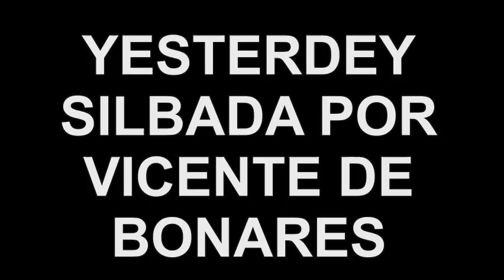YESTERDEY SILBADO POR VICENTE DE BONARES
este es una nueva faceta
Que yo desconocía
Hace unos días, me grabe
Me escuche,,y me dije
Po lo hago bien
Pues nada,
También me sirve
De terapia, dentro de unos
Días,me voy a operar
Y así,no pienso tanto
En este CD, voy a grabar
como nó, temas
Con nombre,de mis sitios
o lugares de mi bonares
Donde yo jugué, de niño
LA VIGA DE LOS TOCANOS
EL CORCHITO,
HUERTA DEL SORDO
LA RANOSA,
PUENTE DE LOS PESCAITOS
CASA DEL PINO
Etc...
Y temas famosos,como
POR UN PUÑADO DE DÓLARES
UN BUENO,EL FEO, Y EL MALO
ETC.